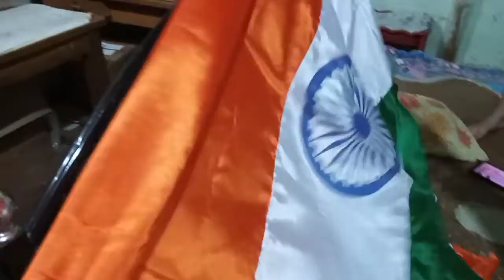Indian Flag Tiranga zhanda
Indian Flag Tiranga zhanda @Sahidul Vlogs